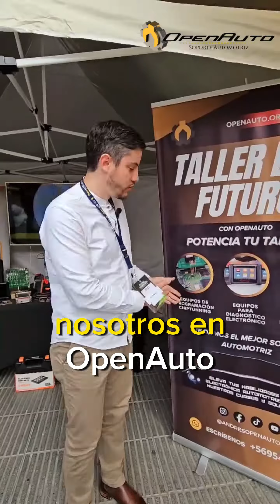Feria de Ingeniería de la Universidad DUOC en San Bernardo, Santiago de Chile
🚗✨ ¡Revive con nosotros la emocionante experiencia en la Feria de Ingeniería de la Universidad DUOC en San Bernardo, Santiago de Chile! El pasado 24 de octubre, nos sumergimos en un encuentro excepcional con empresas líderes del sector automotriz y automatización industrial.

🏁🔧 Estamos orgullosos de haber compartido nuestra pasión y conocimientos con estudiantes y maestros apasionados por la ingeniería. Fue una oportunidad única para mostrar nuestros equipos de vanguardia y destacar nuestro compromiso con la formación en el campo automotriz.

📽✨ Ahora, te invitamos a unirte a la experiencia OpenAuto. Descubre nuestros cursos de alta calidad diseñados para ayudarte a alcanzar tus metas en la industria automotriz. ¿Estás listo para embarcarte en un viaje de aprendizaje emocionante? ¡Visita nuestra página web Openauto.org y comienza tu camino hacia el éxito en la automoción!